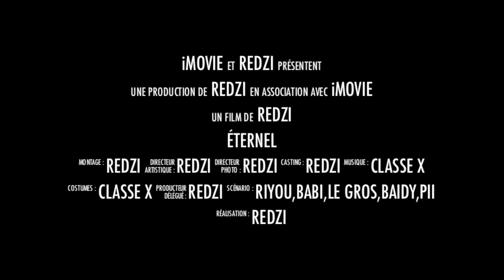bboyz trailer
parmis les meiileurs bboys du senegal